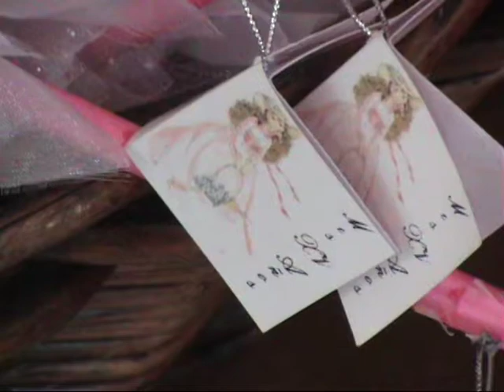gustavo films - xv andrea